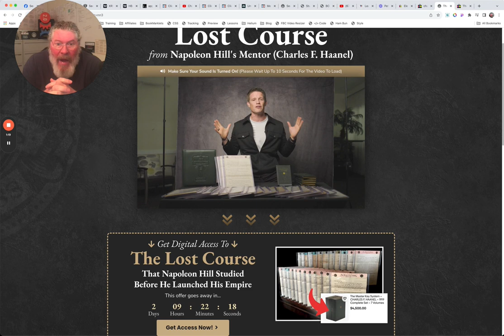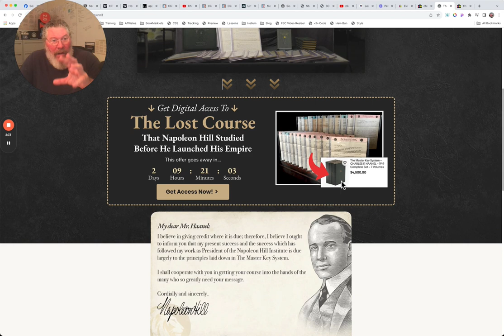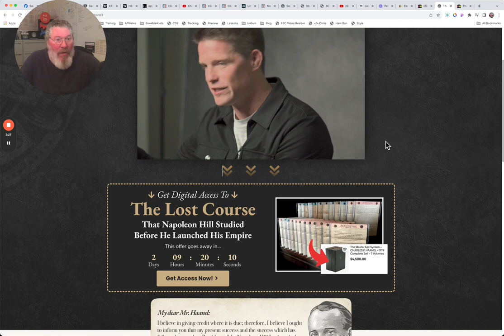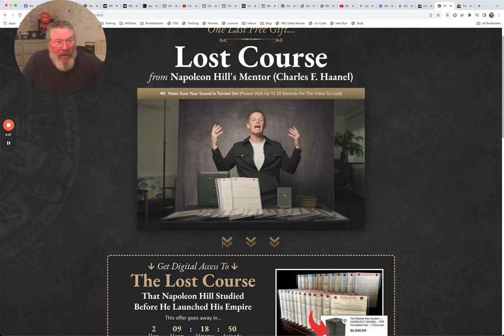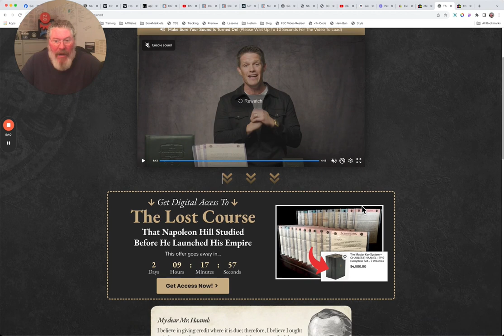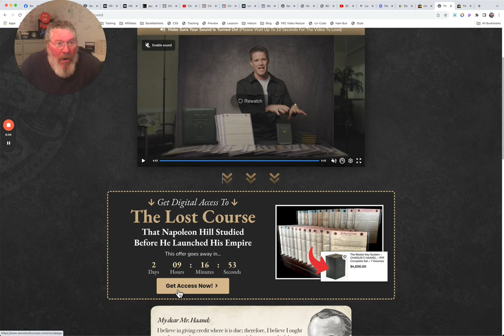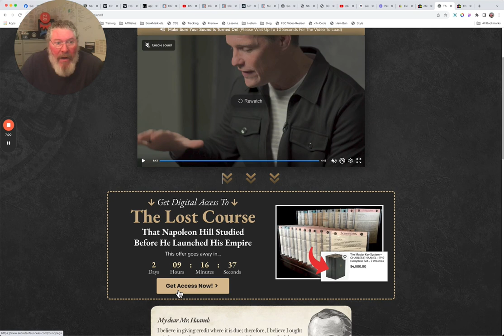Founding Member's Bonus - 'The Master Key System' by Charles F Haanel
To check out the video and to Test Drive the 'Secrets Of Success' Mastermind Program, go

Russell just announced the Final Bonus for Founding Members of the Secrets Of Success.

Already in the Members area you will get the 1916 version of Charles F Haanel's 7 book series, 'The Master Key System'.

But now Russell is adding in the Workbooks which were actually the predecessor to the book series.

Prior to 1916 Haanel would mail these Workbooks to his students who would fill in the workbooks and mail them back to Haanel.

Because of this there are very few copies that remained in the public.

Russell has acquired the only known complete set of these workbooks and you get access to the .pdf version of these super-rare manuscripts just for taking a Free Trial of the Secrets Of Success by going